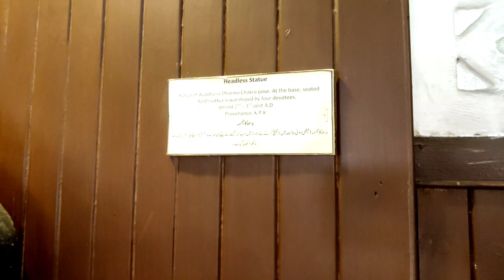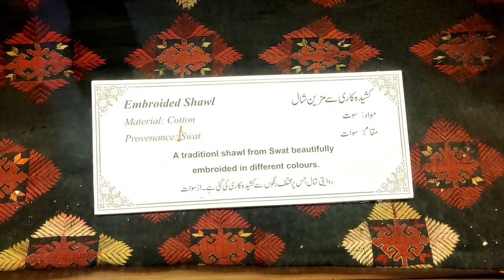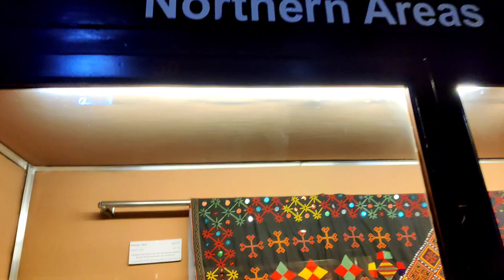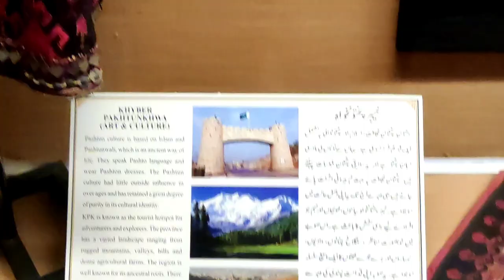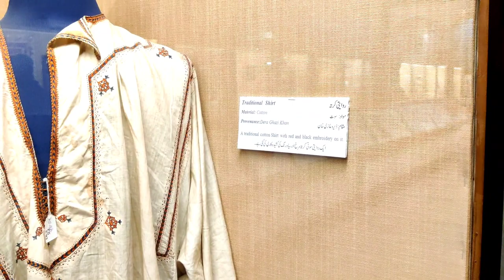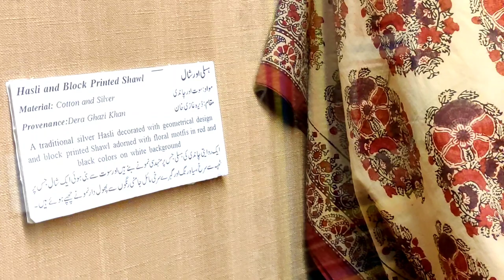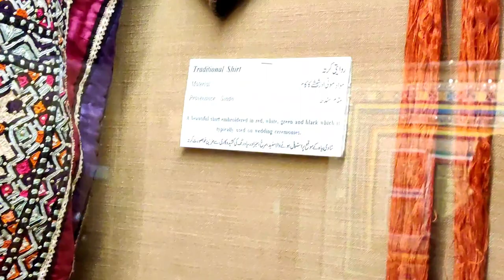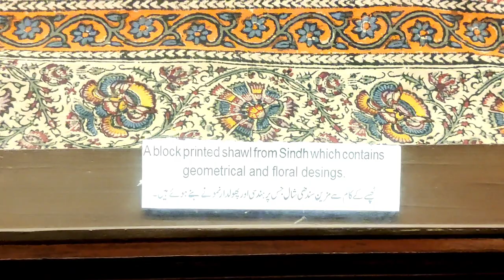Pakistani Culture - Lahore Museum Vlog | Episode-4